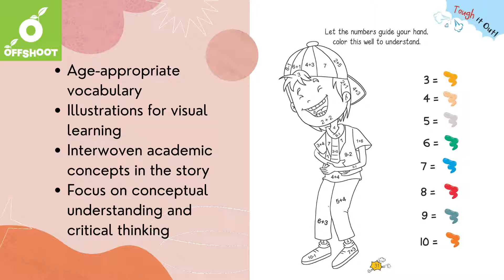Angster Gangster : Offshoot Books For Kids : Picture Books For Kids : Class 3 to 5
The interactive storyline of the book is easy to understand for Readers in age group 8 to 11.
Age-appropriate vocabulary
Illustrations for visual learning
Interwoven academic concepts in the story
Focus on conceptual understanding and critical thinking

Buy this unique Self-help Book Series on Amazon.

Check our Amazon Store and have a blast with books!

Book details :

Publisher ‏ : ‎ Offshoot Books (1 January 2019); Ratna Sagar P. Ltd, Virat Bhawan, Mukherjee Nagar
Language ‏ : ‎ English
Paperback ‏ : ‎ 64 pages
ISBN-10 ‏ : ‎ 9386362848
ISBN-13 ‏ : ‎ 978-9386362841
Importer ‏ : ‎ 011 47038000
Packer ‏ : ‎ Ratna Sagar P. Ltd, Virat Bhawan, Mukherjee Nagar
Generic Name ‏ : ‎ Book